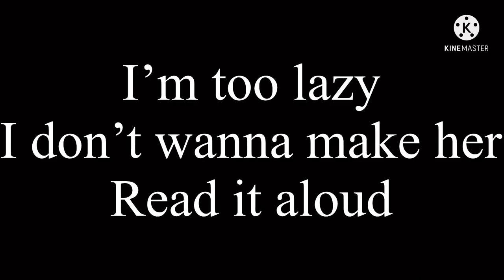Aftons Meet The Nells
SO LONG TO CREATE SUCH A SHORT VIDEO

Anyway

This video takes place on November 19th, the birthday of my Evan and Elizabeth Afton. This is Evan's worst day, since it is his deathday, so SHATTERED decides to let his visit his favorite Wattpad story as a gift.
Repititions is a story by Bendy_the_bunny on wattpad.
"Repetitions and Mistakes can clash together to make up a force bound to break. But how much farther can it go - until it goes wild?"